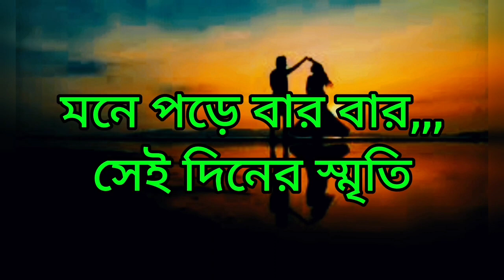romantic🥳 love 💕 Shayari 🥀 আমি শুধু চাই তোমার ভালোবাসা ♥️2023 Love Video new #2023